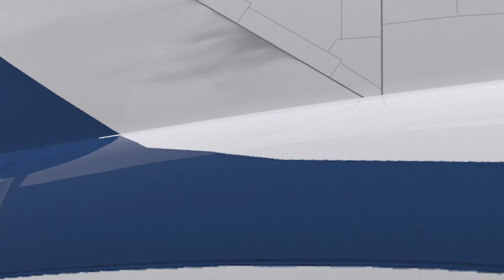3D Plane Transition - Motion Graphics | Animation Videos | No Copyright.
100% FREE. DOWNLOAD AND USE IT.

3D Plane Transition - Motion Graphics | Animation Videos | No Copyright.

HD 4K Motion Graphics Techniques in After Effects that will improve your projects!